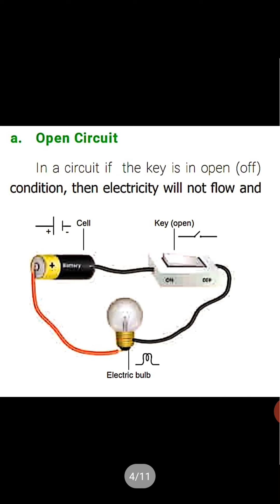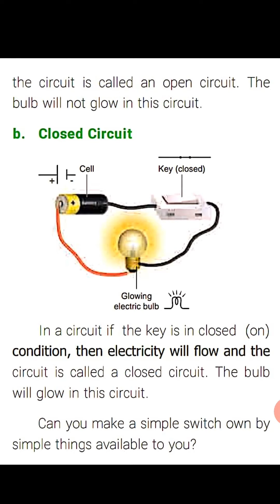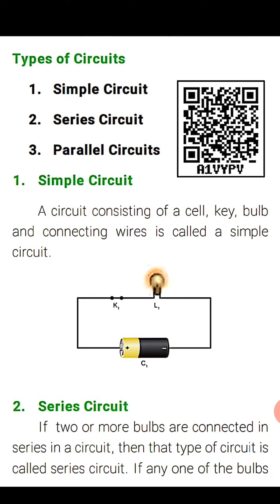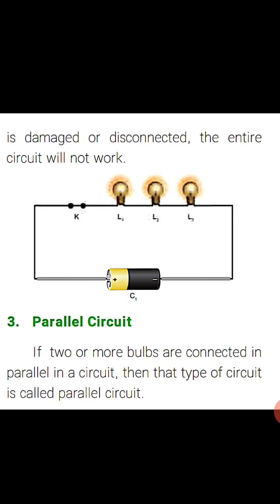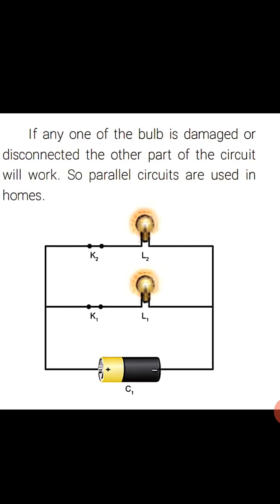6 science physics 2.4